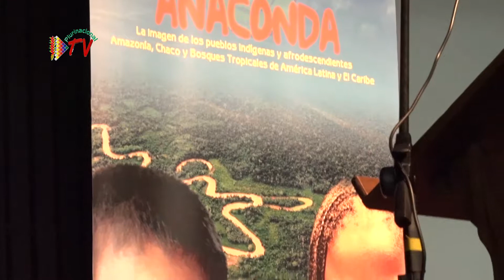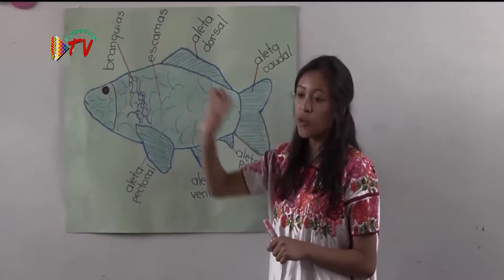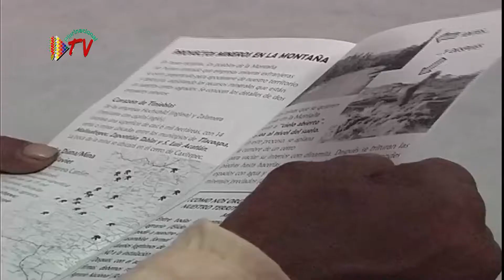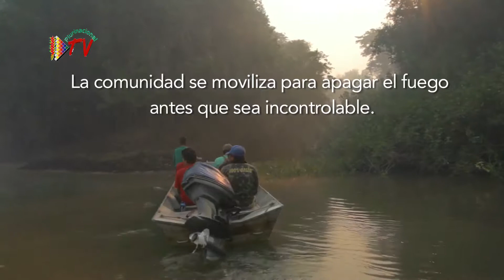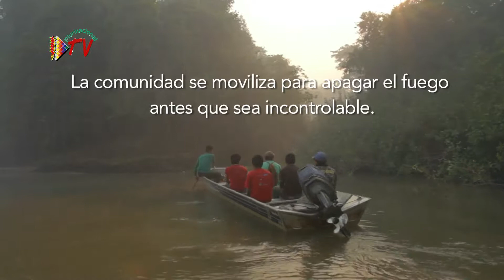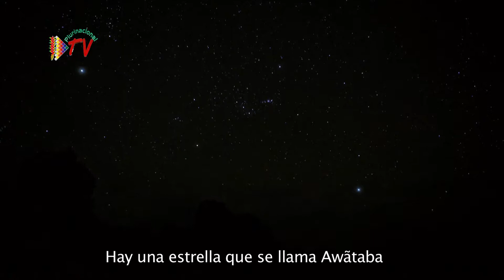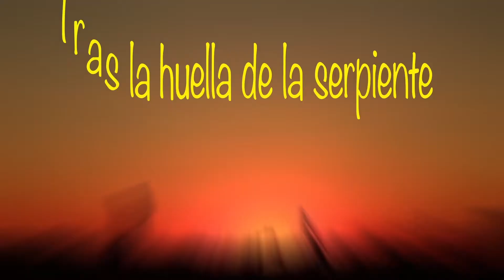programa 1 do ciclo agost 2018